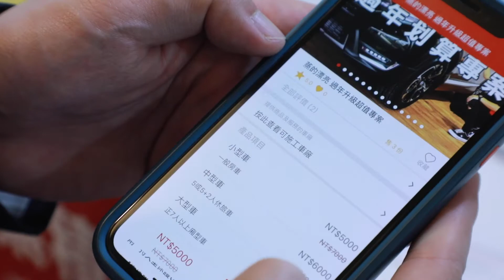APEC O2O Summit exhitbiters--IGCar Co (愛駒資訊)